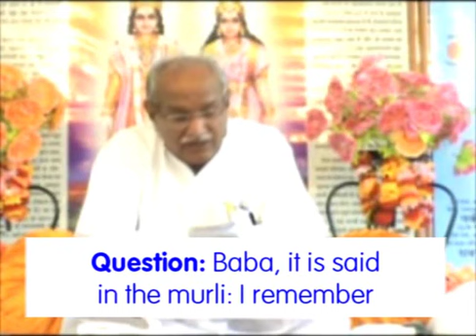100- The service through actions and speech Disc. 1306 ADHYATMIK VIDYALAYA OR AIVV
100- The service through actions and speech Disc. 1306  ADHYATMIK VIDYALAYA OR AIVV